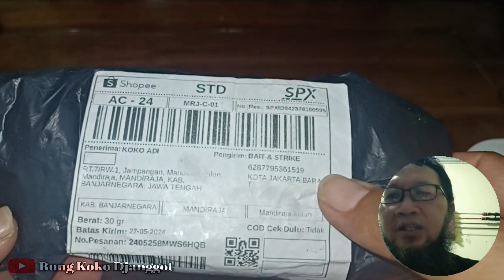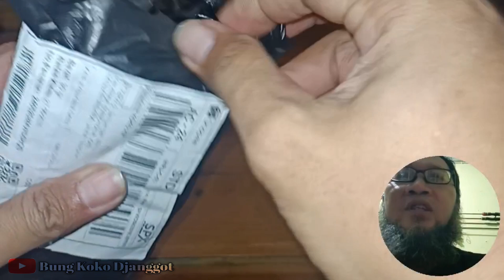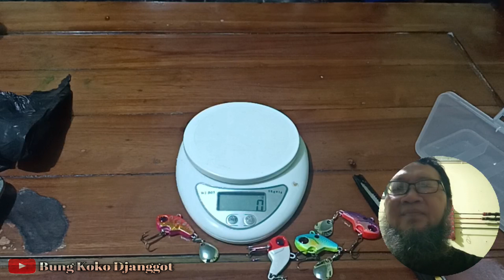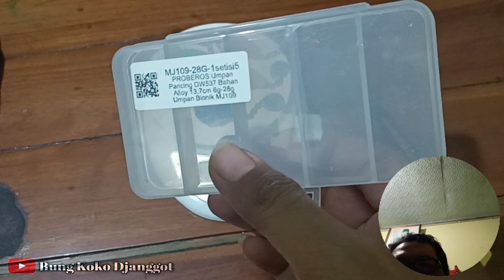PROBEROS METAL VIBE MJ109-28G. Umpan Bionik terdanger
Umpan Bionik untuk memancing di perairan dalam berupa metal vibe berbahan Alloy dari brand Proberos :
spesifikasi :
Name : MJ109-28G
kode : DW537
Material : Alloy
Length: 13.7cm
Weight: 6-28g